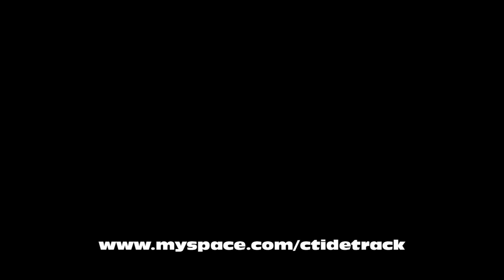2009 DCIAA Track & Field Championship - 4X1 Relays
The first installment in a series of races from the 2009 DCIAA City H.S. Championship in Washington, DC.  In this first video, the Ballou Knights send a stong message early in the final day by winning both the girls and boys 4X1 meter relays.